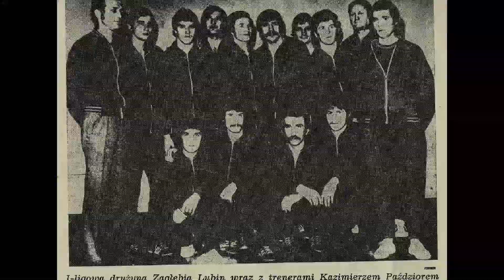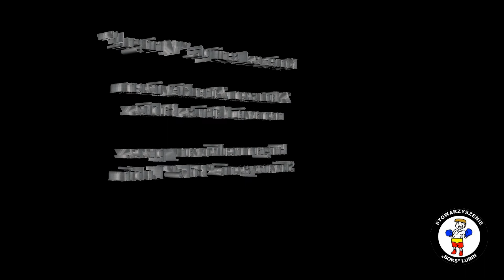Program "W ringu" - Janusz Zarenkiewicz cz. 1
Realizowany przez Stowarzyszenie Boks Lubin program, którego celem jest przybliżenie sylwetek byłych pięściarzy, trenerów, działaczy związanych z Zagłębiem Lubin. Podczas rozmowy przenosimy się w czasie do początków kariery naszych rozmówców i wędrujemy z nimi przez kolejne lata, aż do odwieszenia rękawic na kołku, choć jak wiadomo, każdy jest sportowcem na całe życie i prędzej czy później wraca do korzeni. Tak właśnie jest w przypadku brązowego medalisty z Igrzysk Olimpijskich w Seulu (1988 rok) i brązowego medalisty Mistrzostw Europy (1985 rok) - Janusza Zarenkiewicza, który wrócił do treningów i przekazuje nabytą wiedzę podopiecznych Stowarzyszenia Boks Lubin. Z pięściarzem rozmawia Mariusz Babicz, prezes SBL.